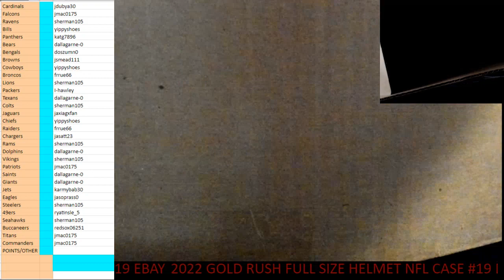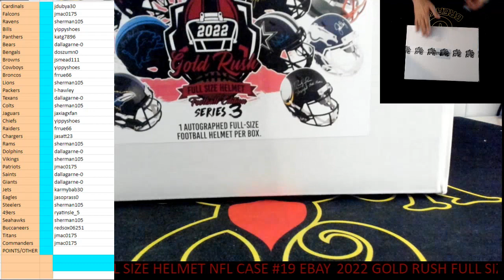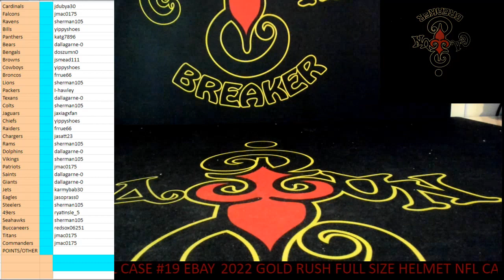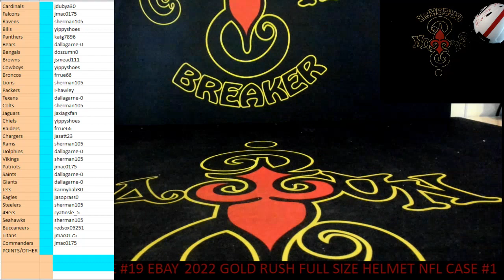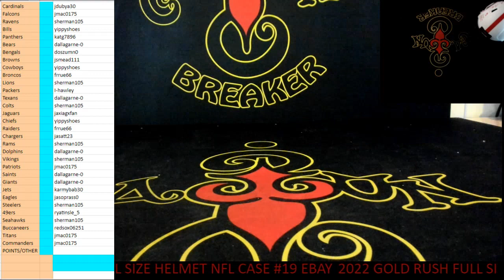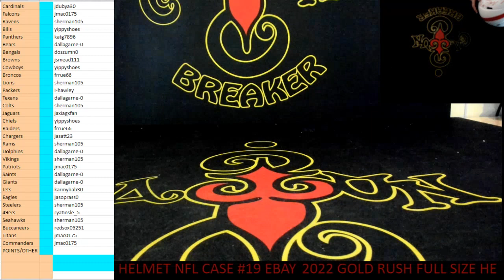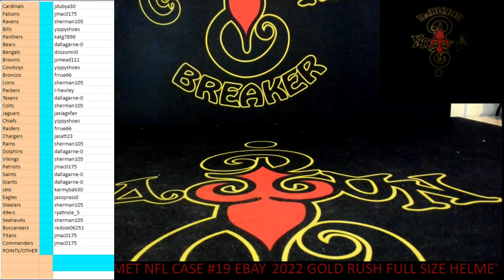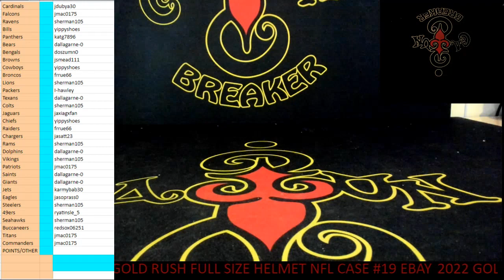CAJUNBREAKER 2022 GOLD RUSH FULL SIZE HELMET NFL CASE #19 (EBAY) 1-19-2023